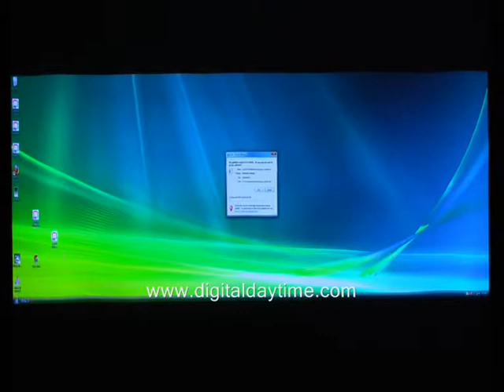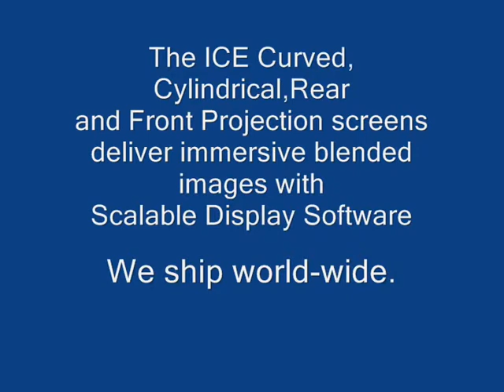ICE AV EasyBlend Flat Surface Edge Matching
There are two key products required to create large format blended projected images.  First there is the screen surface that can vary from a painted wall through to a complex curved immersive screen such as the ICE Cylindrical Screens for simulators or the ICE Holocontra Laminate Foil.

The other key partner is the EasyBlend software that automates the precise calculations for perfect screen geometry, edge-blends and color. Color-calibrate tiled or stacked arrays. Use off-the-shelf components to achieve dazzling displays.

Our EasyBlend software lets you create seamless, multiple-projector edge blended displays in brilliant high-resolution. With a few clicks of your mouse, you can edge-blend, color-match and correct image warping on screens of any size or geometry.

EasyBlend's revolutionary camera feedback system makes auto-calibration of warping and blending simple and reliable. You can have a factory-fresh calibration every day.

EasyBlend is packaged in these three modules:

Calibrate multi-projector flat screen displays in minutes. EasyBlend's software-only system lets you use off-the-shelf components to create dazzling, high-impact images. Used in Pro A/V, Digital Signage, Museums and Houses of Worship.

EasyBlend's turbo version. EasyBlend FX makes it simple to create stunning, edge blended displays for domes, cylinders, and toroids. Put complex screen geometry within your reach with EasyBlend FX's quick and repeatable auto-calibration. Used in Military simulation, Pro A/V and Museums.

Our industry-leading color matching software. EasyBlend Color's advanced technology communicates directly to the projectors in your array. Balancing color between projectors is automatic and more accurate than ever. Available for a variety of commercial projectors

Display Quality
Maintain pixel-perfect geometry, inter-projector intensity and white-point matching at the click of a mouse.

Design Freedom
Create new display sizes and shapes beyond the constraints of aspect ratio, screen geometry and projector positioning.

Cost Efficiency
Build brilliant displays at a lower cost per lumen using off-the-shelf projectors. Extend the useful life of your projector lamp with color calibration.

Operational Efficiency
Eliminate display calibration visits by expensive, highly-skilled technicians

Fast Calibration
Ready complex displays in a matter of minutes.

Projector Independence
Choose any projector manufacturer and projection technology you prefer.

Minimal Latency
Achieve optimal warping in real-time with no latency.

Throw-Length Freedom
Design display systems with shorter projector throw by using smaller projectors.

The EasyBlend solution allows whole networks of remote blended image installations to be calibrated over networks,
greatly minimising downtime and maintenance support.

ICE AV is an authorised global partner for Scalable Display software and when combined with an ICE Screen we have the perfect one stop solution for multi channel simulators, video walls, concert bank drops, large format displays, complex screen surface shapes, extremely wide screen shop window projection.

About ICE AV Technology Ltd
ICE AV is a New Zealand based company that specialises in a range of innovative display and interactive solutions for clients world-wide.

ICE AV Technology Ltd
Unit 14, 6 Airborne Road
Albany Industrial Estate
Auckland
New Zealand
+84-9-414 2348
sales at iceav dot co dot nz